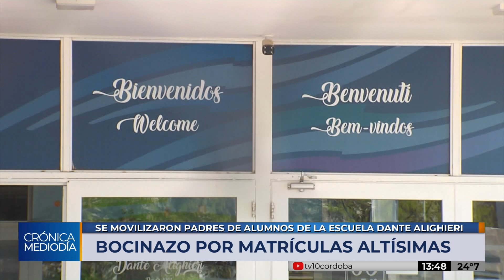Bocinazo en la escuela Dante Alighieri por aumento de la matrícula